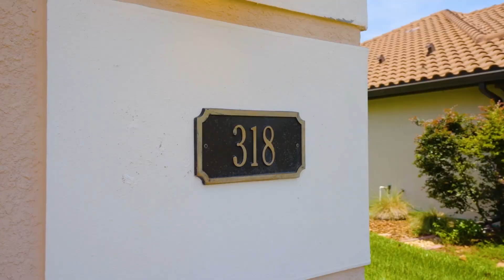318 CRESCENT RIDGE RD MLS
Welcome to 318 Crescent Ridge Rd, located in the desirable Lake Juliana Estates in Auburndale, FL. This stunning 4-bedroom, 2.5-bath luxury home offers an extra-long 3-car garage with high ceilings. It’s perfectly situated near top-rated Berkley Charter School, just across the lake! You can easily walk or bike to the local Publix and shopping plaza. Located right next to the main entrance, you’re only minutes from I-4, providing convenient access to both Tampa and Orlando in under an hour.
The home features a beautifully landscaped custom patio, a sports den, and granite countertops in the kitchen. Enjoy the master bedroom's own private screened-in patio with French doors, and plenty of backyard space overlooking a retention pond.
Plus two APCO UV filtered air conditioners, this advanced filtration system helps maintain a more hygienic and efficient HVAC unit, contributing to a safer and more comfortable living

Community Highlights:
* No CDD
* Gorgeous zero-entry pool providing easy entry and exit, ideal for children, the elderly, and individuals with mobility issues
* Situated on two lakes with a private boat ramp, dock, and beach area
* Tennis, pickleball, and basketball courts
* Community center with a full kitchen, billiard table, WiFi, and gym

Home Features:
* 4 Bedrooms
* 2.5 Bathrooms
* Extra-long 3-car garage
* Two APCO UV air filters
* Located near top-rated Berkley Charter School
* Walking or biking distance to Publix and shopping plaza
* Minutes from I-4 with access to Tampa and Orlando in under an hour
* Beautifully landscaped custom patio
* Sports den
* Granite countertops
* Upstairs screened-in patio
* French doors
* Spacious backyard overlooking retention pond